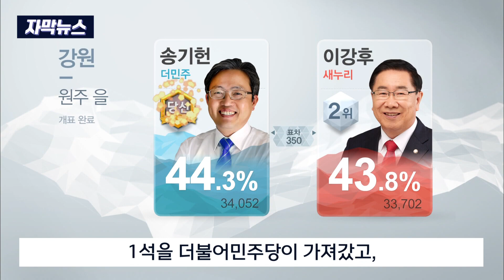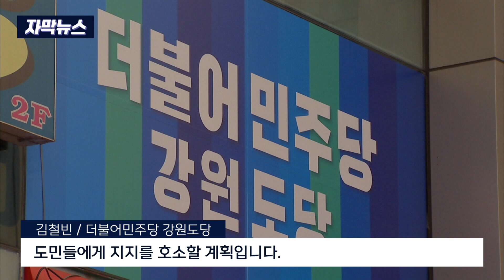[자막뉴스] 역대 총선 강원 표심은 어디로? (2023. 4. 11 원주MBC)